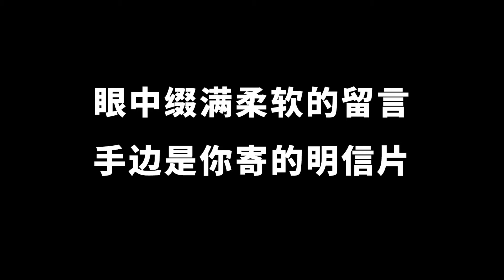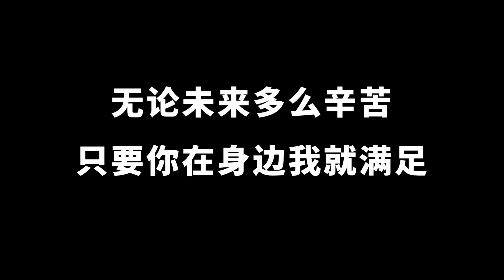【肖战 - 满足】 无限循环 Limitless Loop 动态歌词/Lyrics